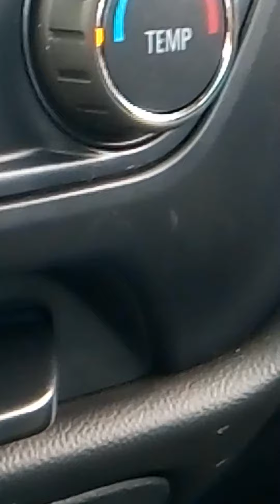worlds greatest jeff nelson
worlds greatest jeff nelson . . transiberian orchestra